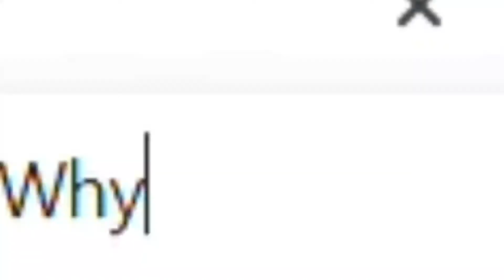memecraft.exe (ep. 3)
I build house

Minecraft.exe